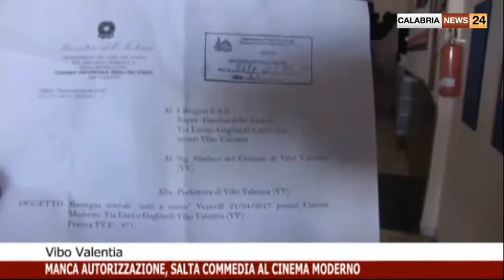SALTA COMMEDIA AL CINEMA MODERNO DI VIBO